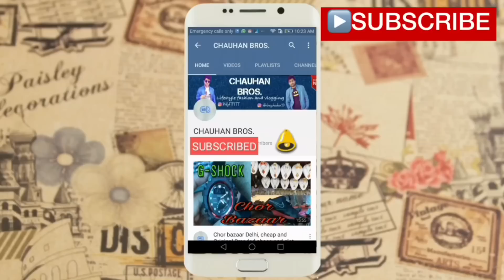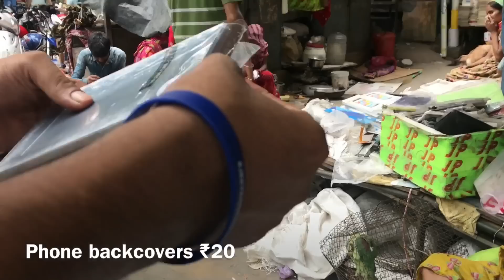Wholesale market of mobile accessories best market for business purpose gaffar market Delhi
Address:- karol bagh
Metro station:- karol bagh

RAJAT CHAUHAN

AKSHAY CHAUHAN